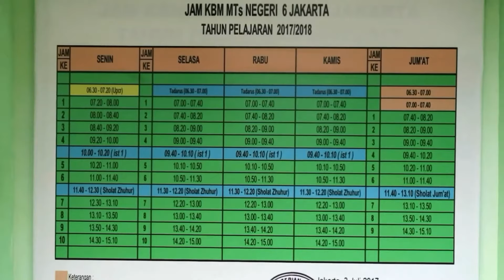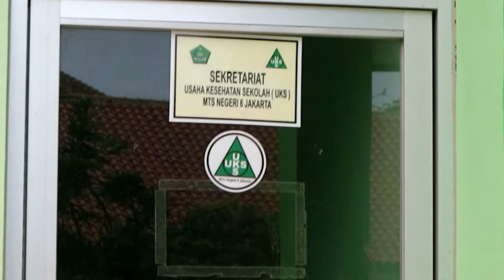Profil MTs Negeri 6 Jakarta